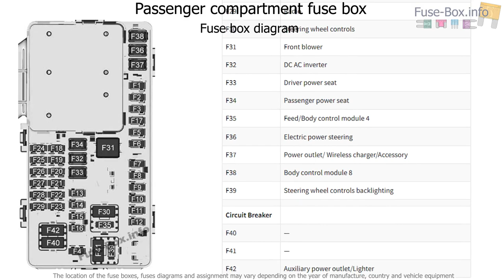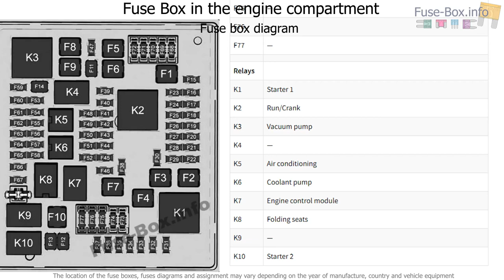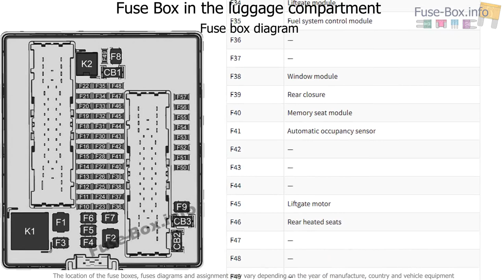Fuse box location and diagrams: Chevrolet Traverse (2018-..)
Fuse box diagram (location and assignment of electrical fuses and relays) for Chevrolet Traverse (2018, 2019-..).